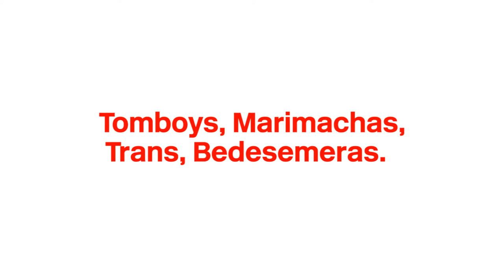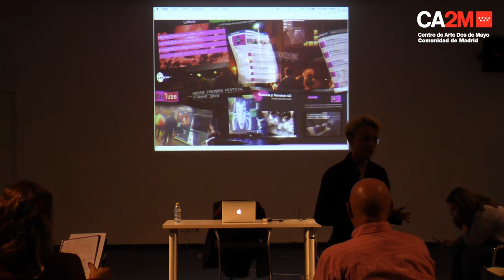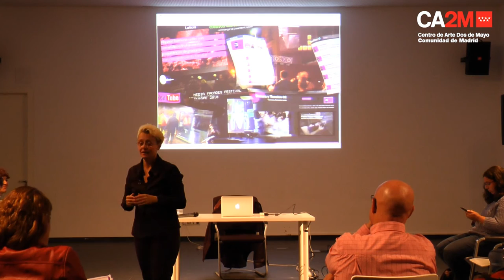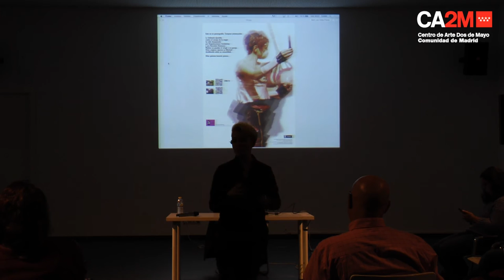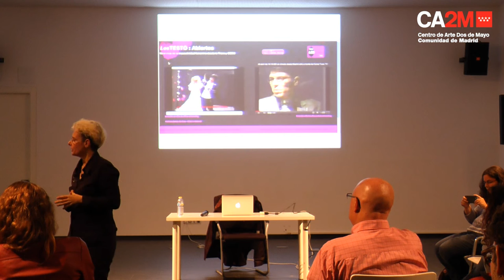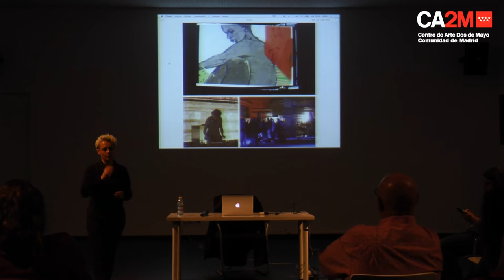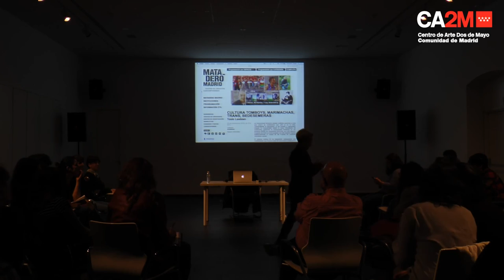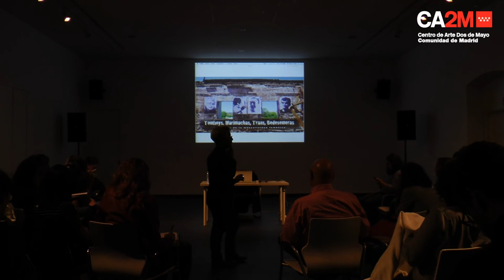Pero...¿qué es queer? - TOMBOYS, MARIMARCHAS, TRANS, BEDESEMERAS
"Tomboys, Marimachas, Trans, Bedesemeras" conferencia durante el curso de Universidad Popular de Toxic Lesbian.

Toxic Lesbian surge en 2005 como un proyecto artístico Copyleft vinculado al nuevo género de arte público y el ciberfeminismo desde perspectiva de género y orientación sexual. Sus piezas se generan mediante procesos de colaboración con organizaciones activistas e instituciones culturales. Performance, videoarte, diálogos abiertos, intervención en fachadas digitales, son algunas concreciones de sus obras.

En ellas se implica a personas que representan a la sociedad civil sobre su manera de vivir su cuerpo, su identidad o su sexualidad como integrantes de una sociedad abierta y diversa. Como ciudadanía de pleno derecho las obras colaborativas se generan tanto en el contexto de instituciones museísticas públicas que integran a todxs como en espacios representativos de estas culturas urbanas.

But ... what is queer? - TOMBOYS, MARIMARCHAS, TRANS, BEDESEMERAS.

"Tomboys, Marimachas, Trans, Bedesemeras" conference during the course of Popular University of "Toxic Lesbian".

"Toxic Lesbian" emerged in 2005 as a Copyleft artistic project linked to the new genre of public art and cyberfeminism from the perspective of gender and sexual orientation. Their pieces are generated through collaborative processes with activist organizations and cultural institutions. Performance, video art, open dialogues, intervention in digital facades, are some concretions of his works.

They involve people who represent civil society on their way of living their body, their identity or their sexuality as members of an open and diverse society. As full citizenship, collaborative works are generated both in the context of public museum institutions that integrate everyone and in representative spaces of these urban cultures.